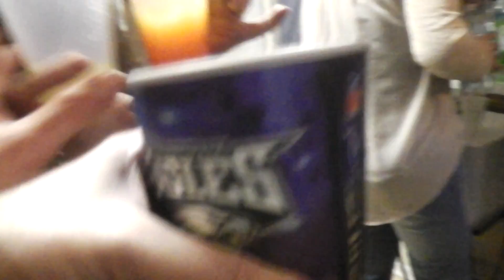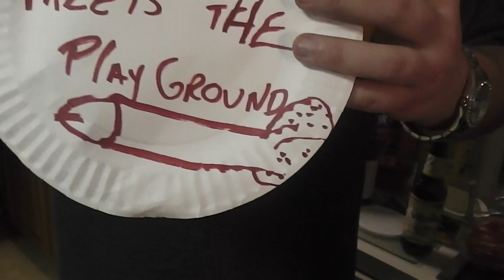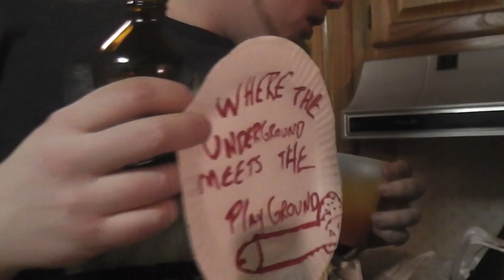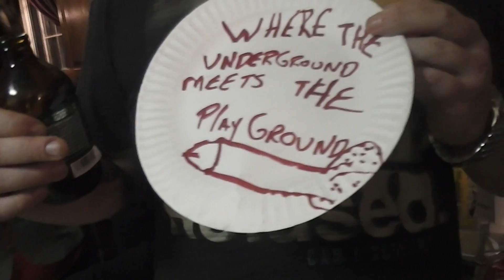EPIC HOUSE PARTY Uncensored JEFF RAPPAPORT 46th Annual Birthday Bash Penis Edition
Purchase Metal Rules! Magazine, Metal CD's, Vinyl, cassettes, movies, Zines, Vintage Toys, Clothing, Postcards, Art, Games, T-shirts, Posters and anything else you can imagine in our ebay store!
Get your Metal Rules! Gear (Shirts, Skateboards, Underwear, Pins, Buttons and more at our two official stores)
Bands and labels are encouraged to send materials for review to
Metal Rules! TV
3 Overbrook Circle
Moorestown, NJ 08057 USA